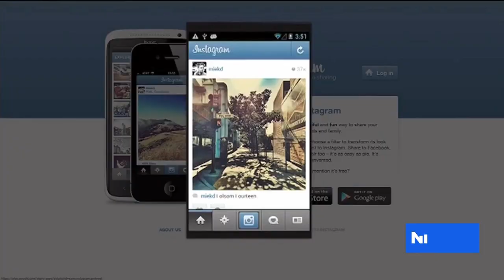St. Louis Proud: Geospatial science